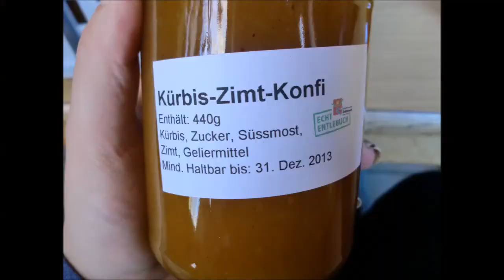UFA-Revue Rezeptbäuerin Pia Wicki